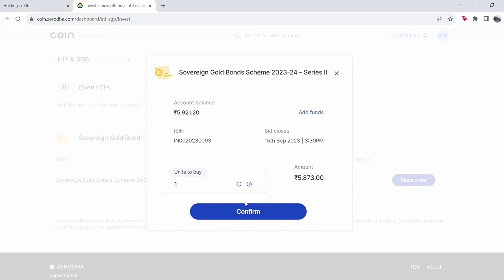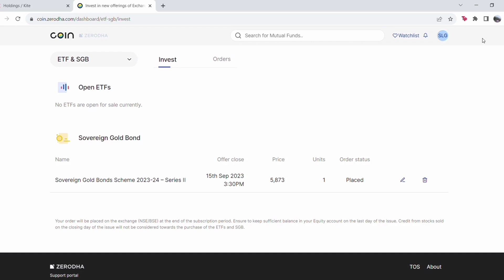How to Buy a Sovereign Gold Bond from COIN? Watch the video to find out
Steps :
1. Open a trading account with Coin. You can do this by visiting their website and clicking on the "Open an Account" button.
2. Once your account is opened, you will need to verify your identity and PAN number.
3. Once your identity is verified, you can login to your Coin account and navigate to the "ETF & SGB" section.
4. Click on the "Place order" button and enter the quantity of SGBs you want to buy.
5. You will need to pay the issue price of the SGBs, which is currently ₹50 per gram less than the market price of gold.
6. Once your order is placed, it will be executed on the day of the subscription.
7. The SGBs will be credited to your Coin account within 15 days of the subscription.

Here are some additional things to keep in mind:

- You can only buy SGBs during the subscription period, which is usually announced by the RBI in advance.
- The minimum investment in SGBs is ₹500 and the maximum investment is ₹2 crore per person per fiscal year.
- SGBs can be held in physical form or demat form.
- SGBs offer a lock-in period of 8 years. However, you can sell your SGBs after the 5th year, but you will have to pay a penalty of 1% of the face value of the bonds.